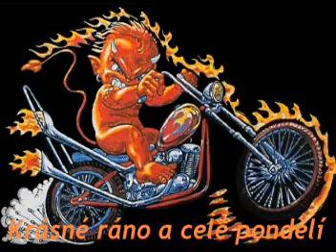Věra Špinarová - Java 250.mpg